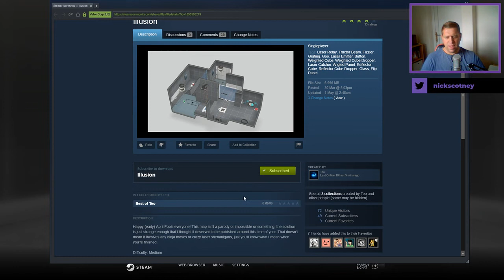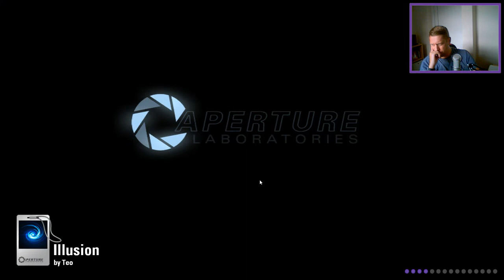[Portal 2] "Illusion" by Teo